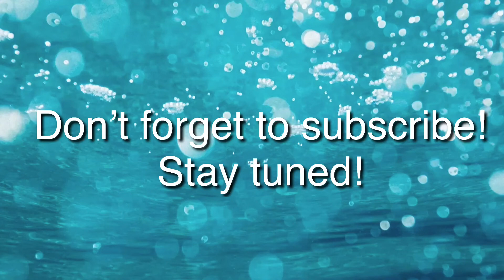Funny FlowRider Fail Wipeout on the surf machine for the first time.